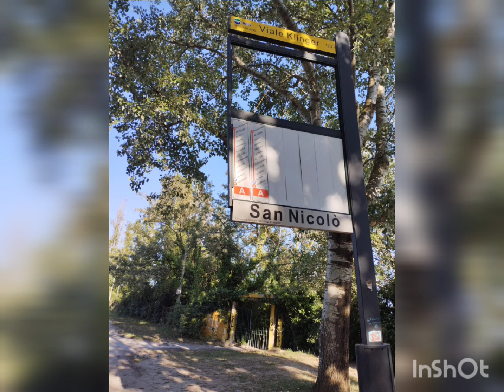Bicycle ride - a day trip to "Lido di Venezia"(San Niccolò beach)